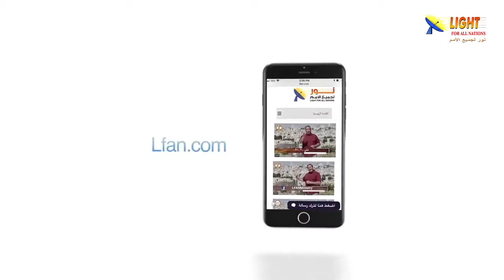471:05 أضواء على حديث الحية مع حواء